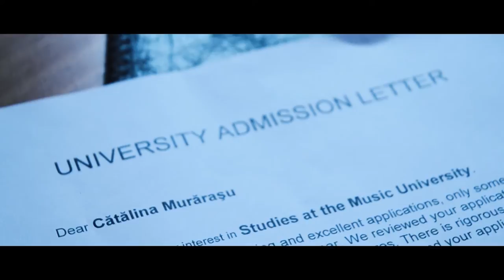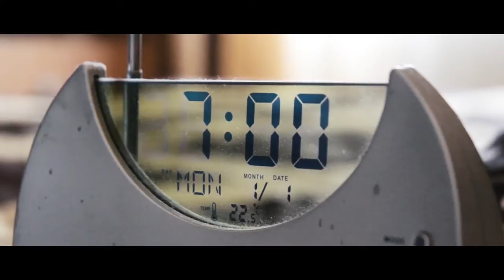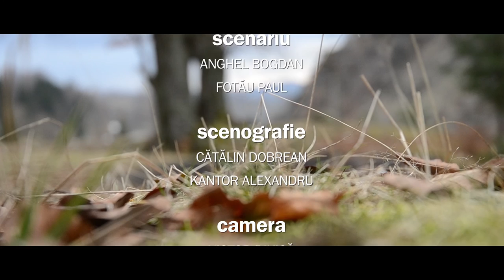"Think Positive!" - FILMMIC 2015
Film realizat de echipa Colegiului National "Mihai Eminescu" Petrosani pentru editia din 2015 a festivalului national de film FILMMIC.
Filmul este incadrat in tema editiei de anul acesta, "Optimism".